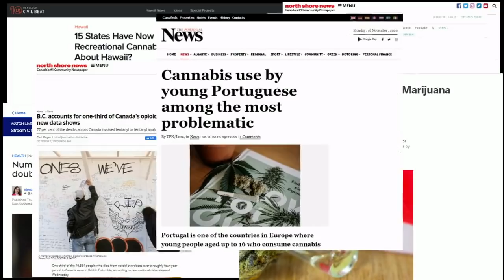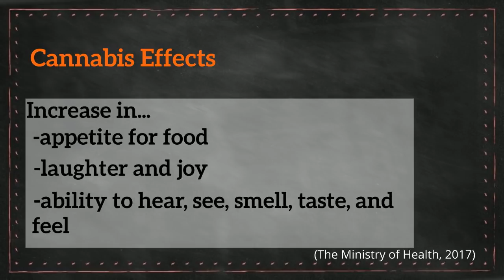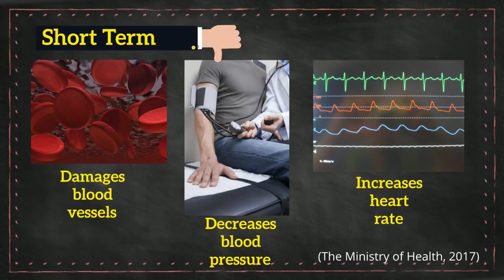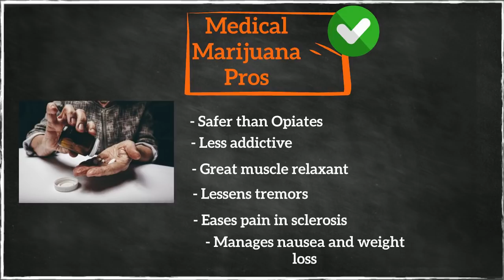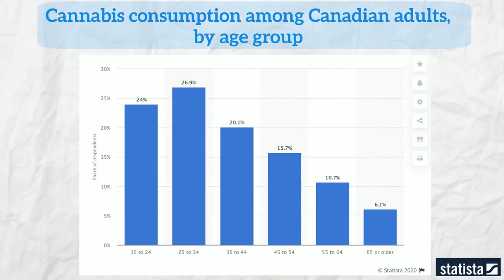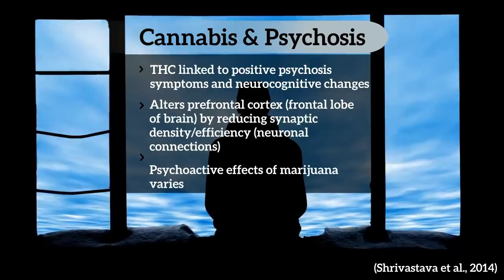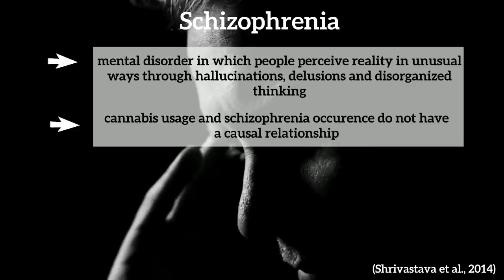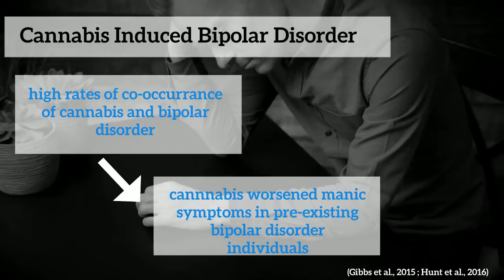​Cannabis and its effect on mental health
​Cannabis is a well known drug which is known to alter the mind and body. It is also known as “pot”, “weed”, “ganja”, “marijuana” and many other slang terms. In this video, we have provided details on the composition of cannabis, its short and long term effects on brain and body, its advantages and disadvantages in medical and recreational, and its effect on individuals with different mental disorders. The video is intended to educate the general public about cannabis use and its effects. It is not intended to harm anyone’s emotions who is currently dealing with cannabis use problems. It is advised to contact a healthcare provider in case you are experiencing any symptoms or have additional concerns.

This video was made by McMaster students Shefali Verma, Shilpa Tandon, and Niki Sadat Afjeh in collaboration with the McMaster Demystifying Medicine Program.

References:

1. Gibbs, M., Winsper, C., Marwaha, S., Gilbert, E., Broome, M., & Singh, S. P. (2015). Cannabis use and mania symptoms: a systematic review and meta-analysis. ​Journal of affective disorders,​ 171​, 39–47.

2. Grinspoon, Peter. “Medical Marijuana.” ​Harvard Health Blog,​ 15 Apr. 2020,

3. Hall, W., & Solowij, N. (1998). Adverse effects of cannabis. ​The Lancet​, ​352​(9140), 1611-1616. Hartman, R. L., & Huestis, M. A. (2013). Cannabis effects on driving skills. ​Clinical chemistry​,

4. Hunt, G. E., Malhi, G. S., Cleary, M., Lai, H. M., & Sitharthan, T. (2016). Prevalence of comorbid bipolar and substance use disorders in clinical settings, 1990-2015: Systematic review and meta-analysis. ​Journal of affective disorders,​ ​206,​ 331–349.

5. Kedzior, K. K., & Laeber, L. T. (2014). A positive association between anxiety disorders and cannabis use or cannabis use disorders in the general population--a meta-analysis of 31 studies. BMC psychiatry,​ ​14,​ 136.

6. Lev-Ran, S., Roerecke, M., Le Foll, B., George, T., McKenzie, K., & Rehm, J. (2014). The association between cannabis use and depression: A systematic review and meta-analysis of longitudinal studies. ​Psychological Medicine,​ ​44​(4), 797-810. doi:10.1017/S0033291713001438

7. Lloyd, S. L., & Striley, C. W. (2018). Marijuana Use Among Adults 50 Years or Older in the 21st Century. ​Gerontology & geriatric medicine,​ ​4,​ 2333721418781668.

8. Mönckeberg B F. (2014). Los pro y contra de la legalización de la marihuana [Pros and cons of legalizing marijuana]. ​Revista chilena de pediatria​, ​85​(2), 229–237.

9. NIDA. 2020, April 8. Is marijuana a gateway drug?. on 2020, November 15

10. Regier, D. A., Farmer, M. E., Rae, D. S., Locke, B. Z., Keith, S. J., Judd, L. L., & Goodwin, F. K. (1990). Comorbidity of mental disorders with alcohol and other drug abuse. Results from the Epidemiologic Catchment Area (ECA) Study. ​JAMA​, ​264​(19), 2511–2518.

11. Statista. “Marijuana Consumption by Age Canada 2019.” ​Statista​, 2 Sept. 2020,

12. Shrivastava, A., Johnston, M., Terpstra, K., & Bureau, Y. (2014). Cannabis and psychosis: Neurobiology. ​Indian journal of psychiatry,​ ​56(​ 1), 8–16.

13. The Ministry of Health. “Health Effects of Cannabis.” ​Government of Canada​, 2017, Effects-eng-web.pdf.